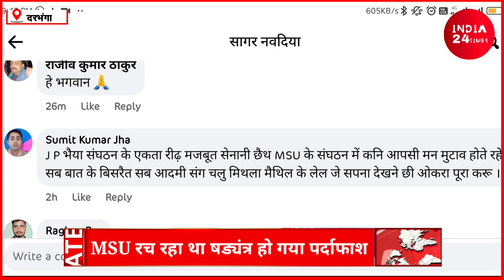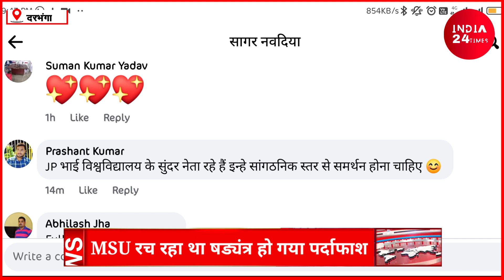Mithila Student Union ने रचा था षड्यंत्र | हो गया पर्दाफाश | अब मांग रहे MSU के सेनानी माफी | देखिए!